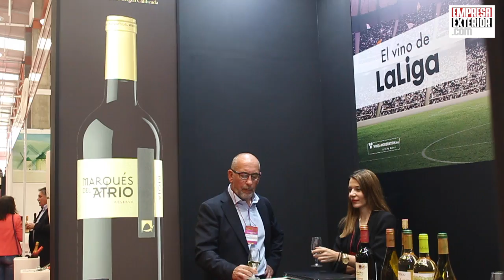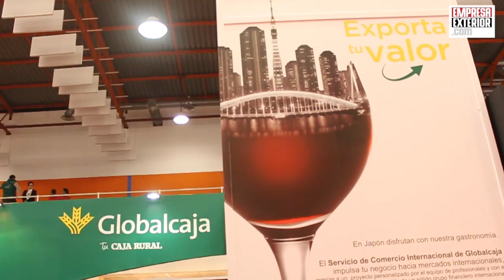Ciudad Real acoge la 9º edición de FENAVIM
El vino español, producto de escala global

El vino es uno de los productos españoles más internacionales, impulsar al máximo sus posibilidades de negocio nacional e internacional entre oferta y demanda ha sido objetivo principal de FENAVIN, la novena edición de la feria nacional del vino celebrada en Ciudad Real se ha convertido, una vez más, en centro de negocios del sector vinícola español, un sector con presencia global, perspectivas positivas y retos por afrontar.

"Nos hemos convertido rápidamente en el primer exportador mundial de vino, España es muy importante para el comercio internacional del vino" señala Rafael del Rey, director general del Observatorio Español del Mercado del Vino, que también destaca como reto del sector "la generación de valor con nuestras exportaciones".

Para salir al exterior las empresas del sector cuentan con el respaldo de entidades como Globalcaja donde entienden que "la exportación es fundamental para nuestras bodegas y por eso les ayudamos a salir al exterior con un programa personalizado que se llama Exporta tu Valor", ha explicado María José Olmeda, responsable de comercio internacional de la entidad.

Para el vino español, Europa continúa siendo destino principal, pero el mercado se diversifica convirtiendo a Norteamérica y Asia en mercados relevantes, China en particular es un destino estratégico cuyo dinamismo representa mayores oportunidades para el vino español.

El mundo del vino crece, evoluciona y avanza hacia nuevos espacios, FENAVIN, muestra de ello ha recibido en esta edición a más de cuatro mil compradores internacionales procedentes de 90 países.